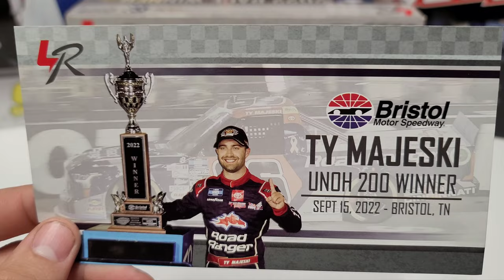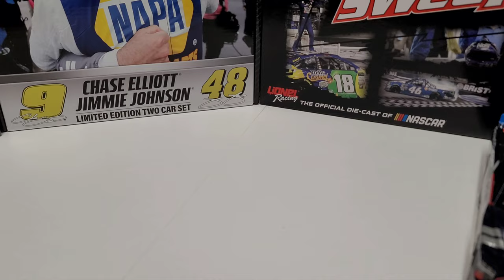1st Truck Win! Ty Majeski 2022 Bristol Win 1/24 NASCAR Diecast Review